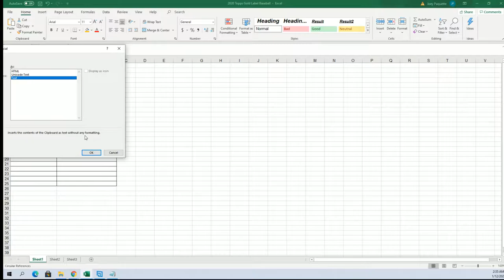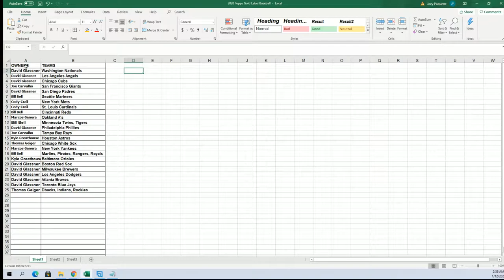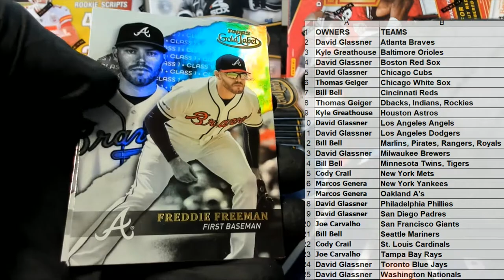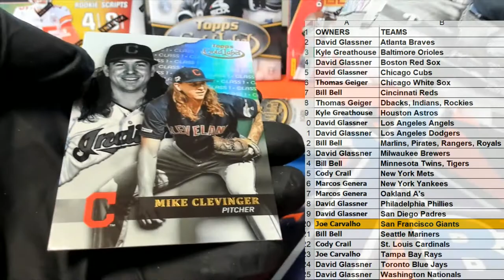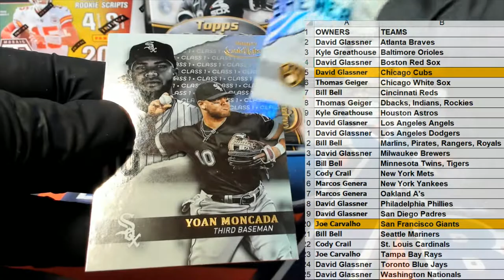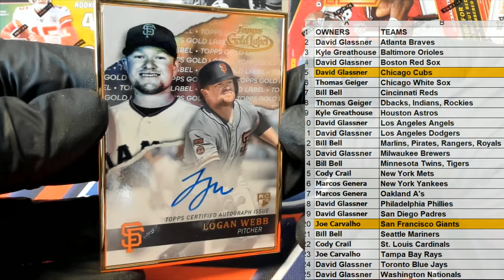2020 Topps Gold Label Baseball ID 20GOLDLABEL129